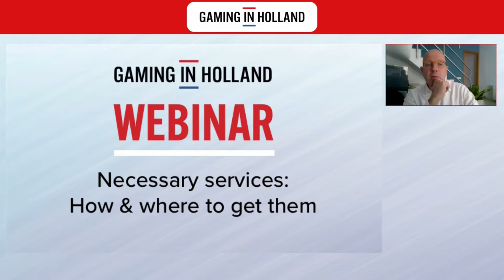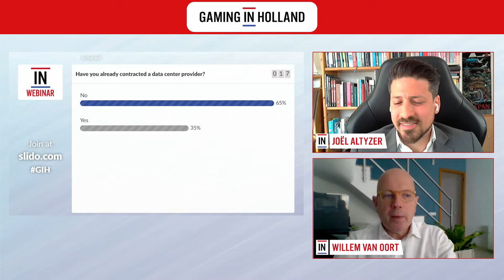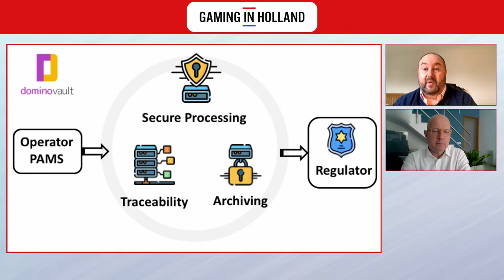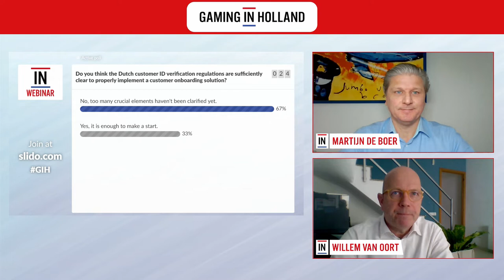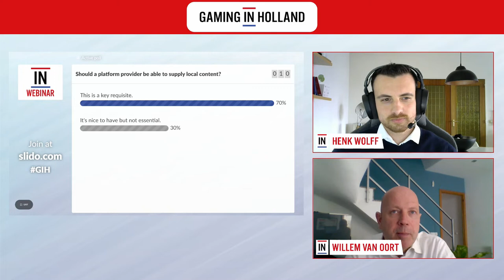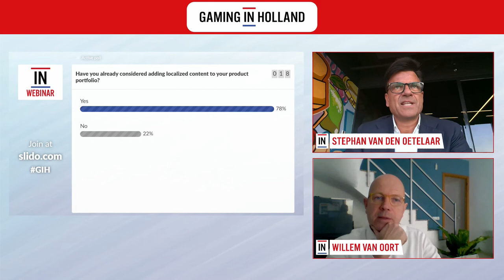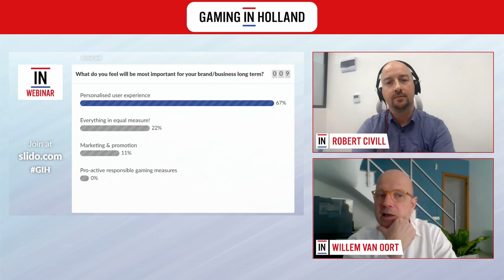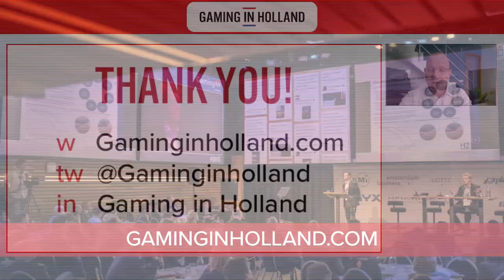GiH Webinar | Necessary services: How & where to get them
The Dutch online gaming regulatory framework places far-reaching obligations on licensed operators, for instance regarding customer onboarding & ID verification, data hosting, local responsible gaming representatives, and much more.

If you want to enter the regulated Dutch online market, you will need to find suppliers whose products and services meet the stringent criteria of the Netherlands Gambling Authority.

In this webinar, several suppliers of necessary services will showcase their products. If you haven't yet found all the suppliers that you will need, this may be the webinar for you!

The webinar will be introduced by Kester Mekenkamp, attorney at Kalff Katz & Franssen, who will highlight some of the crucial legal requirements for acquiring the services that you need.

The following suppliers have confirmed their participation:

* Data center services - Joël Altyzer, Sr. Account Manager, Interxion

* Data safe/vault services - ,Andy Rogers , Pretty Technical

* KYC/CRUKS compliance - Martijn de Boer, Founder, CDDN

* Platform provider - Martin Prantner, Chairman, Finnplay

* Platform provider - Henk Wolff, CMO Dutch Gambling Association

* Platform provider - Robert Civill, Director of BD, Gamanza

* Games - Stephan van den Oetelaar, CEO, Stakelogic